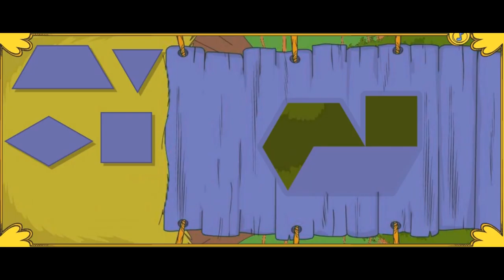The Cat in the Hat the Great Shaper! - The Cat In The Hat Game - Episode 1